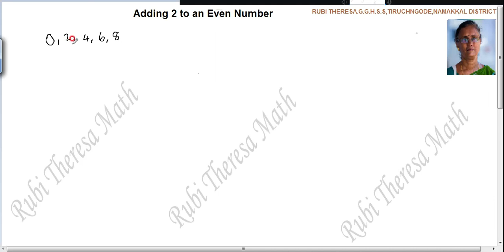Adding 2 to an Even number